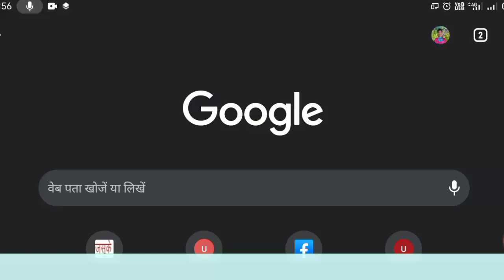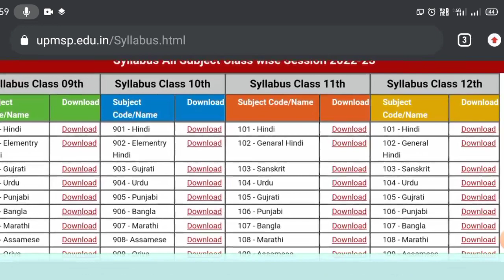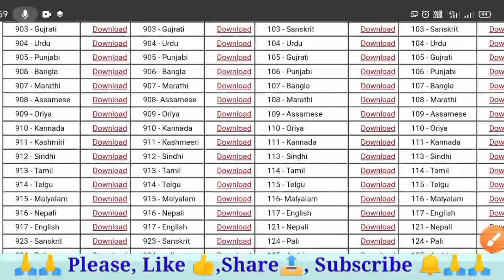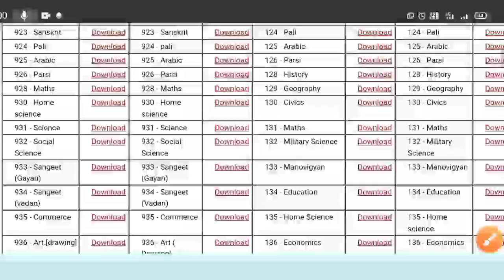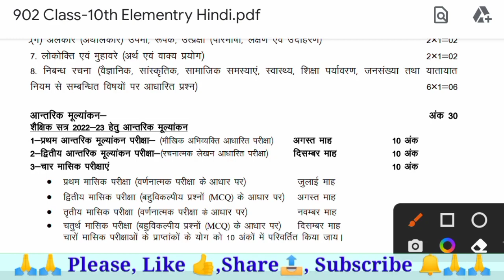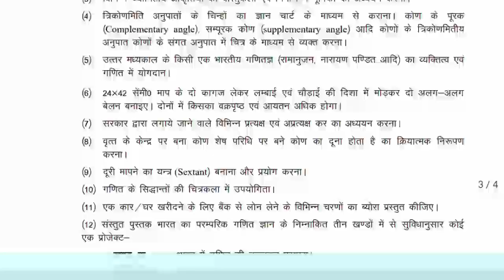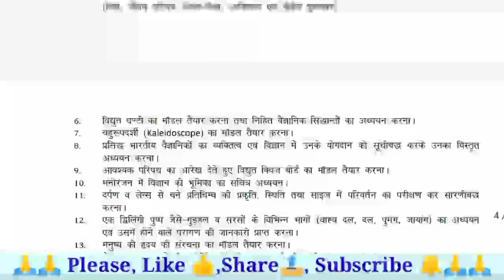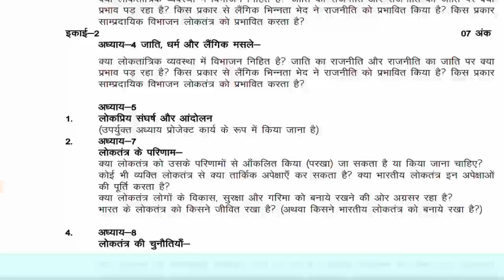क्या 30% सिलेबस कम हुआ है?? kya 30% syllabus kam hua hai. Up board Syllabus 2022-23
Hello friends,☺️☺️
finnally up board ne 2022-23 ke liye bhi 30% syllabus cut kar diya hai,
syllabus download karne ja tareeka is video me bataya gaya hai.

how to download syllabus 2023,
syllabus kaise download karen,
2022 ka syllabus kaise download karen,
up board exam 2023,
up board ka syllabus kaise download karen,
यूपी बोर्ड परीक्षा 2023,
यूपी बोर्ड सिलेबस कैसे डाउनलोड करें,
यूपी बोर्ड का पाठ्यक्रम कैसे डाउनलोड करें,